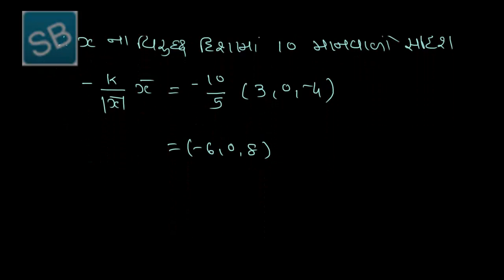૩ સદિશની દિશા